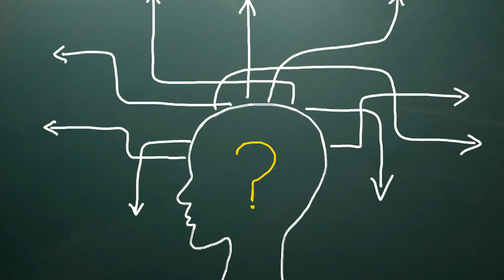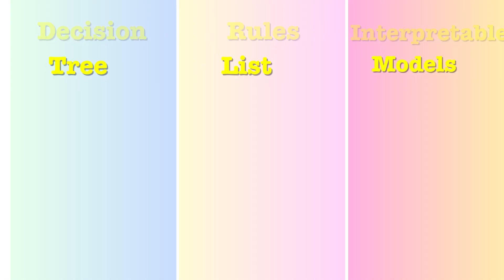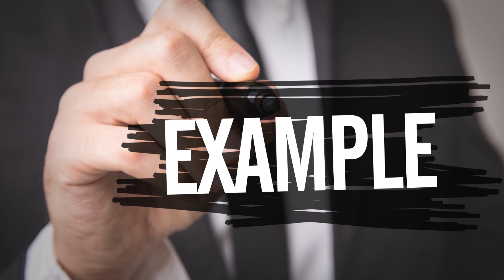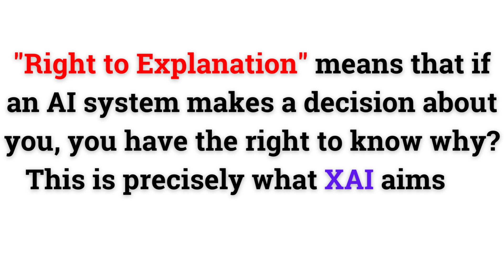Explainable AI: Unboxing the Black Box of Machine Learning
Peek inside the mysterious world of Artificial Intelligence with "Explainable AI: Unboxing the Black Box of Machine Learning". This informative and engaging video explains the burgeoning field of Explainable AI (XAI), the tech world's answer to the question, "Why did the AI make that decision?" Discover how XAI aims to make machine learning transparent, accountable, and trustworthy. From healthcare to finance, and from iconic AI matches to the latest regulations, you'll explore fascinating examples and implications of this crucial advancement. Tune in to uncover the magic of Explainable AI and how it's shaping the future of technology and society.

Explainable AI, AI Transparency, Black Box Problem, Machine Learning, Trustworthy AI, Responsible AI, Decision Trees, Data Protection Regulation, Deep Blue, AlphaGo, AI in Healthcare, AI in Finance, Autonomous Vehicles, AI Models, Right to Explanation, AI Ethics

aifyit, aify it